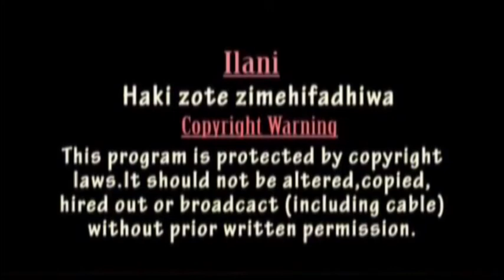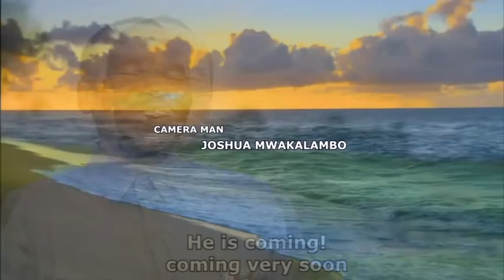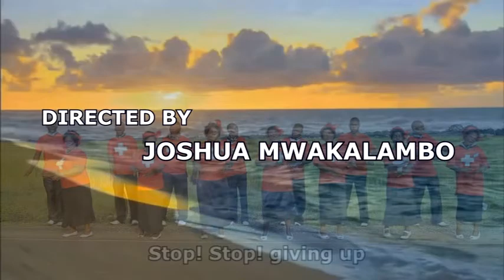KWAYA KUU HUJAMBO AFRIKA( KMT- JKM)- SAA YA WOKOVU